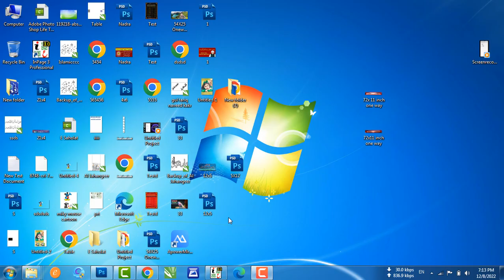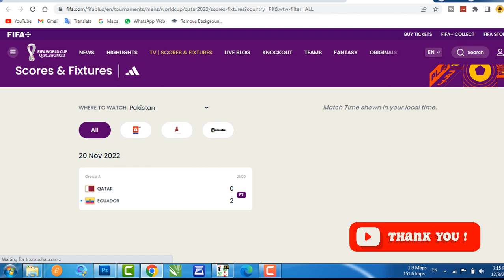How to watch FIFA World cup Live on PC | Watch fifa world cup 2022 match live on laptop free